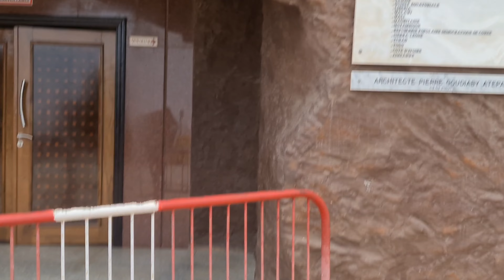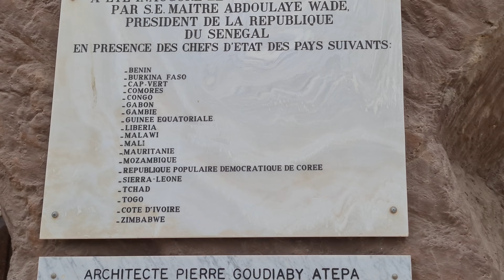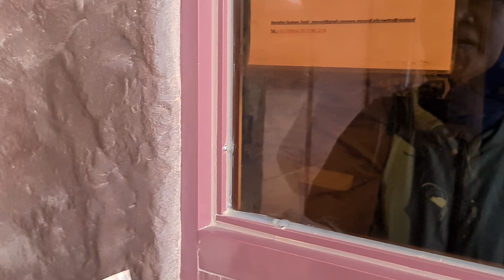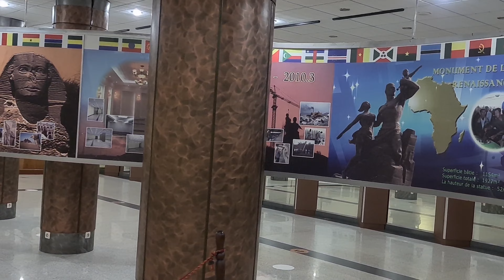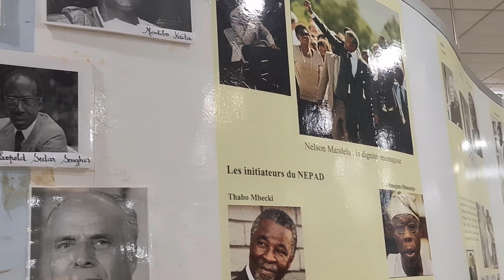Jalan pagi ke Monumen Renaissance Dakar Senegal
hallo... selamat berjumpa kembali di video kali ini kita penasaran sama isi dari patung monumen kebebasan afrika di kota Dakar, Senegal.

Sengaja sambil jalan pagi ke patung itu biar sehatnya dapet, sejarahnya dapet, happy nya juga dapet.

cekidot videonya sampe akhir ya... terima kasih 💜